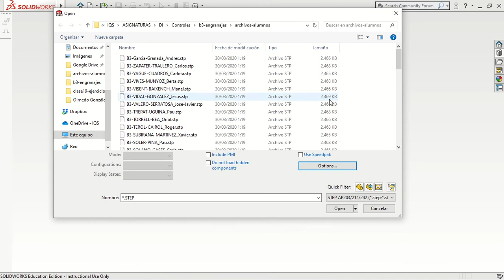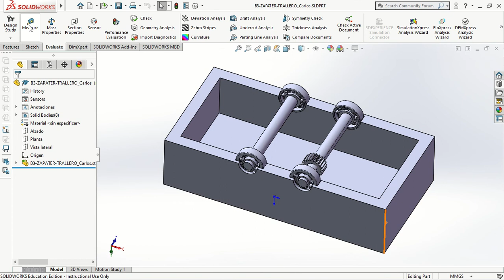Di control3b, IQS, SolidWorks, STEP, bearing, gear, meaagg.com